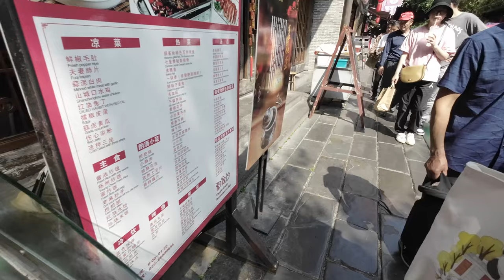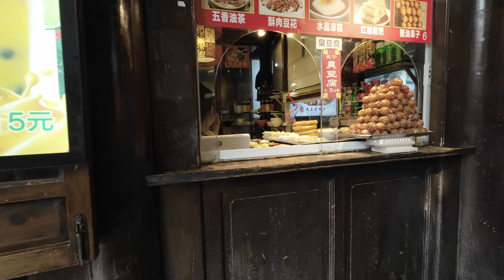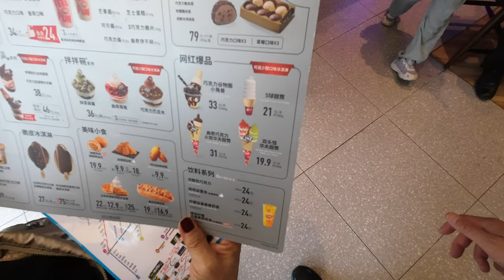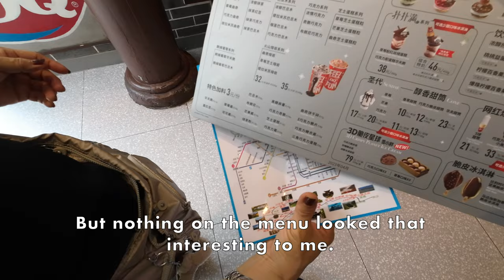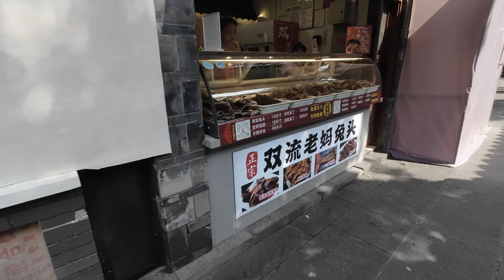Wuhou Temple Park and Jinli Pedestrian Street - Chengdu, China [4K]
Enjoying the serene Wuhou Temple Park followed by the bustling and famous Jinli walking street.  Was an interesting contrast between the calm park and the crowded shops which were right next to each other.  Of course I got lost again and walked around in a circle a few times.  I also saw lots of pandas, unfortunately not real ones, that's for another day.  Of all the walking streets in Chengdu, Jinli is probably the most famous and most picturesque.  Great area for people watching, picture taking and oodles of street food options as you see from the video.  Ep 55

Chapters
0:00 Getting to Wuhou Temple Park
0:53 Wuhou Temple Park
2:35 Jinli Pedestrian Street